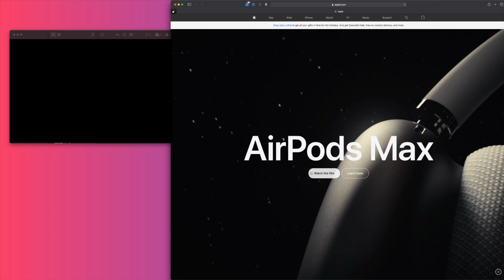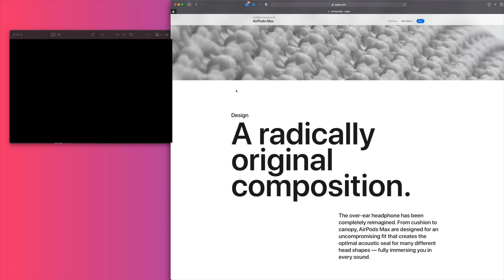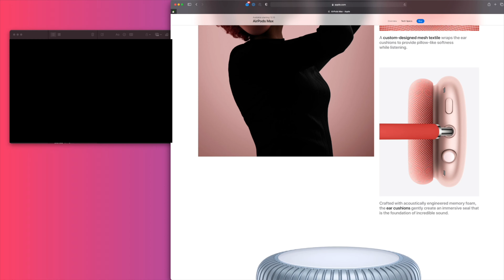AirPods Max and MagSafe Duo Not (EP 04)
Let's dive into the week's Apple tech news including the AirPods Max announcement, iOS 14.3 release candidate, Fitness +, MagSafe Duo, and a whole lot more.

Timestamps 🕕
[00:00:00] - In the Beginning
[00:00:44] - AirPods Max Announcement
[00:30:33] - Apple Fitness+ Launches on December 14th
[00:37:30] - MagSafe Duo Charger
[00:47:01] - iOS 14.3 Releases Next Week
[00:58:55] - Apple Music Comes to Nest Audio
[01:00:00] - Logitech Doorbell Camera
[01:02:00]- Google Photos Integration Gets Deeper
[01:08:05] - Bloomberg Report: MOAR CORES
[01:19:00] - Family Sharing Gets Better
[01:24:30] - Winding Down

Want to K.I.T.? No pressure, really!

Networked is also available in video form on YouTube